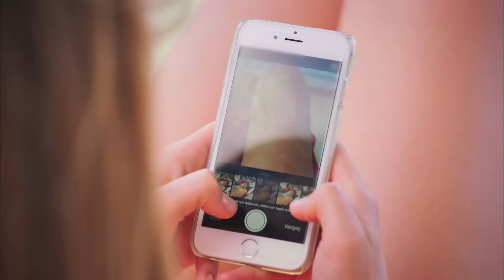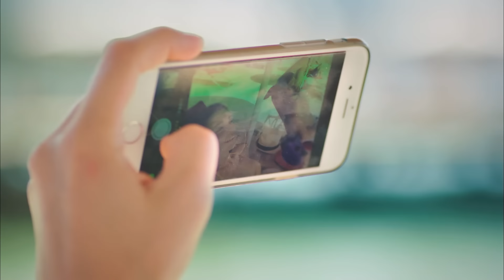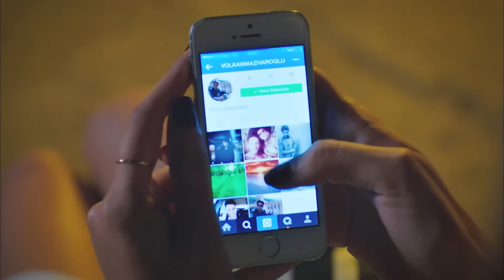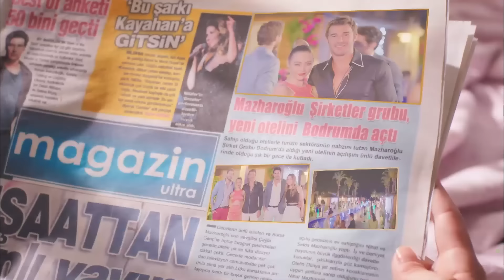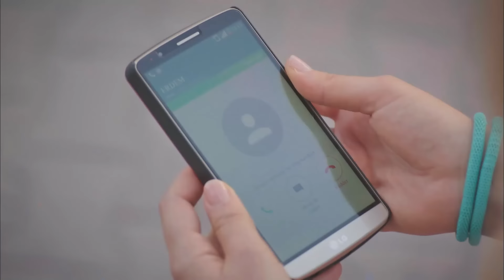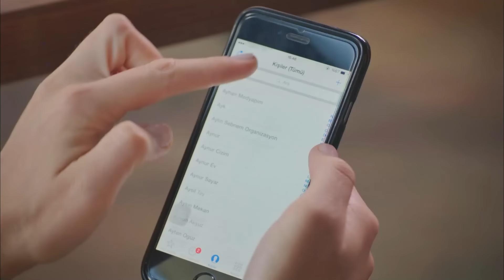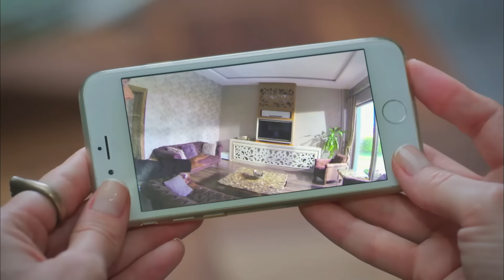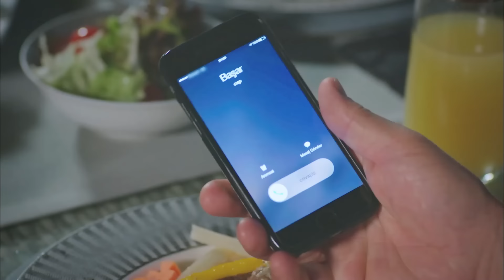A Veces Sabes Que Esa Persona Es Tu Destino - Con Olor a Fresas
A Veces Sabes Que Esa Persona Es Tu Destino - TÚ ERAS ESA PERSONA

Emitir:
Aslı: Demet Özdemir,
Burak: Yusuf Çim,
Elçin: Mine Tugay,
Volkan: Ekin Mert Daymaz
Yeşim: Gözde Kaya
Çağla: Gözde Kaya
Erdem: Anıl Çelik
Sinan: Murat Başoğlu
Şükran: Leyla Uner Ermaya